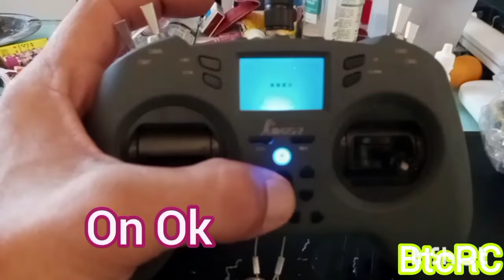Jumper T-lite Invento Rapido para Colgar del Cuello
Realizamos en este video una rapida y sencilla adaptacion para poder colgar del cuello nuestra Jumper T-lite.